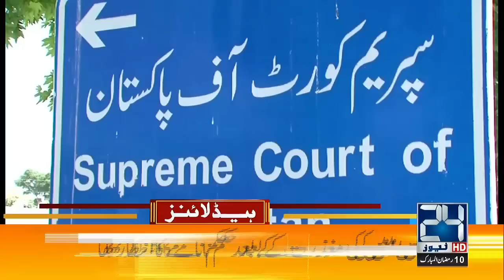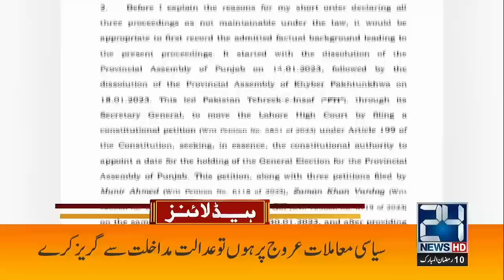Nawaz Sharif Huge Statement | 1am News Headlines | 01 Apr 2023 | 24 News HD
24 News HD Is One Of The Leading News Channels Of Pakistan Bringing You The Latest Current Affairs From Pakistan And Around The World.  Live National Assembly ,Senate Session And Current Affairs